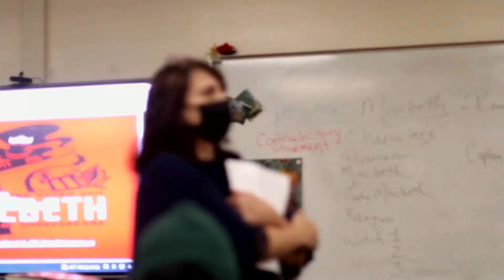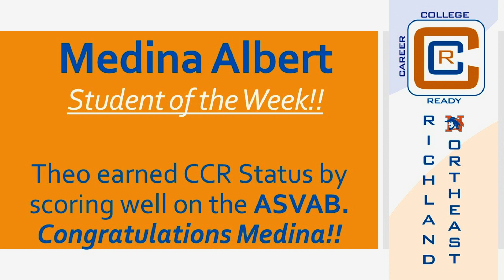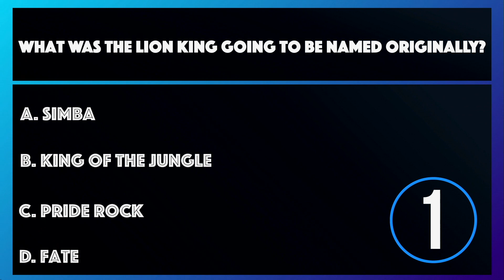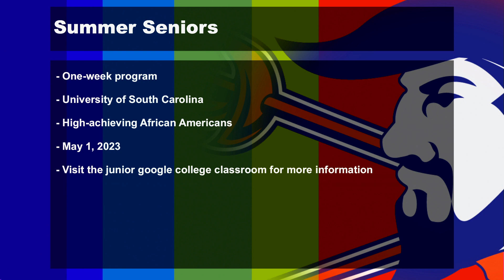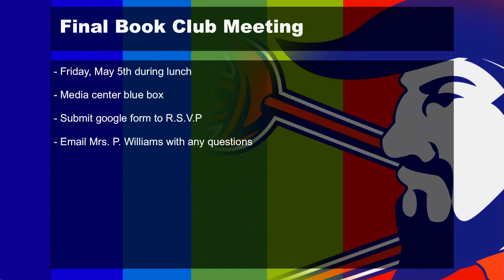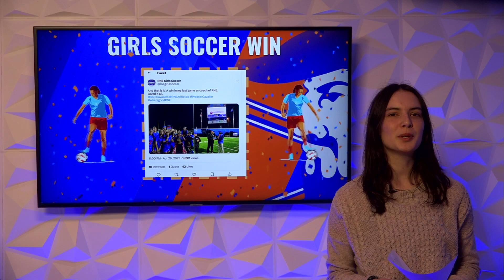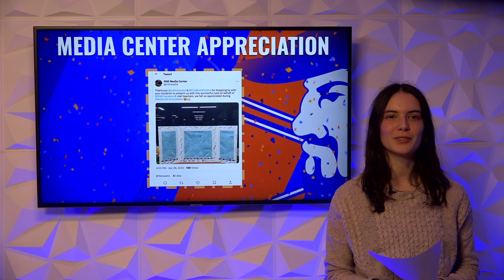RNE-TV Live: May 1, 2023